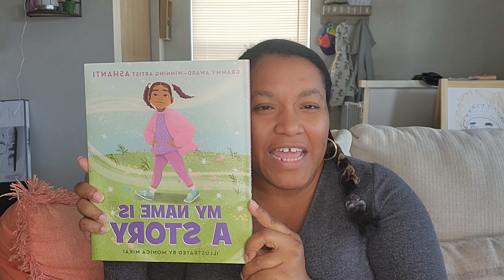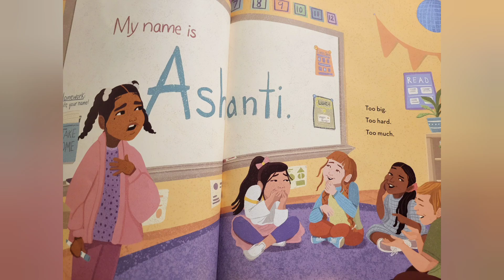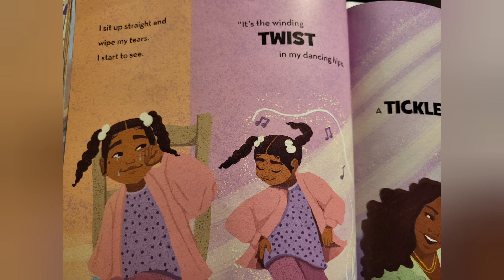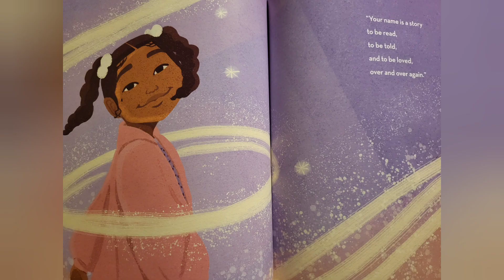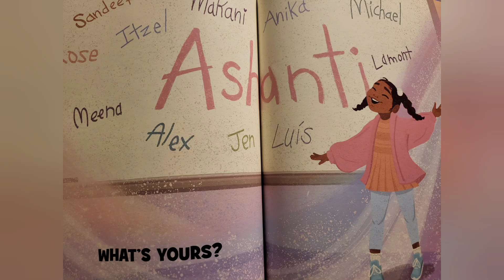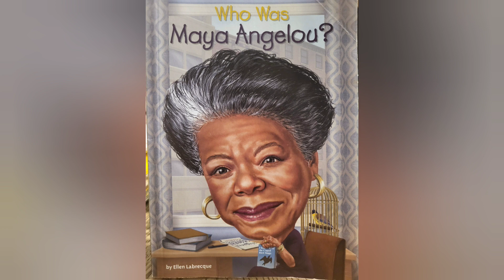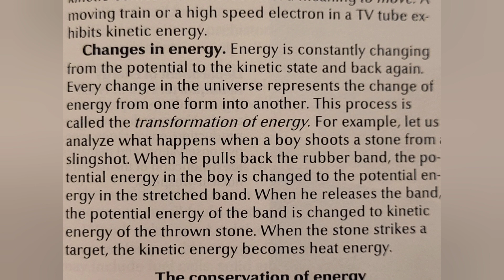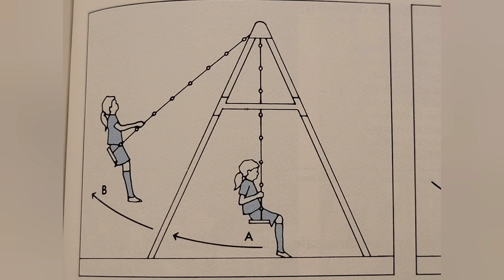Children's Learning Program - come learn with us